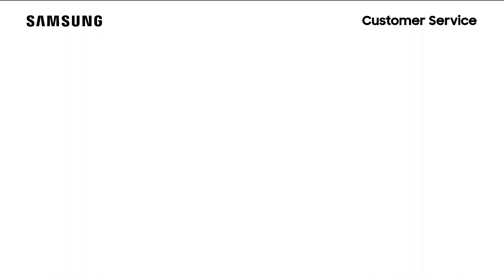UA65TU7000KXXD - Cara Mengubah Modus Suara